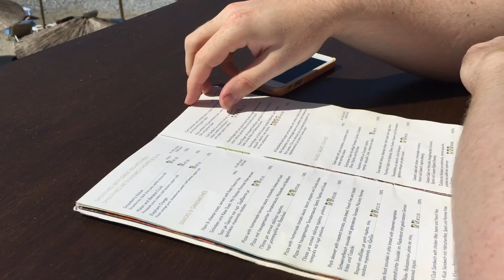Weekly Vlog #41: A Holiday in Corfu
Our amazing holiday in Corfu!  Check out my blog for my holiday outfits, and a photo diary.